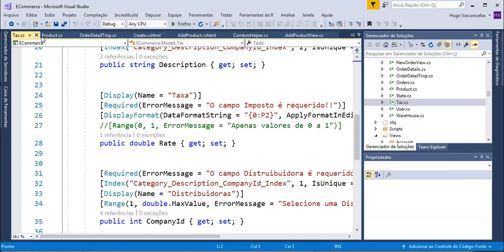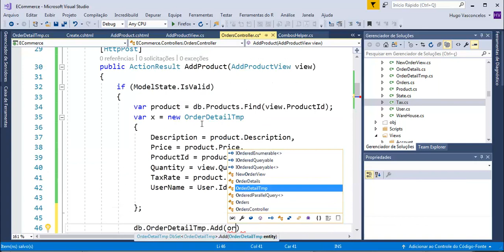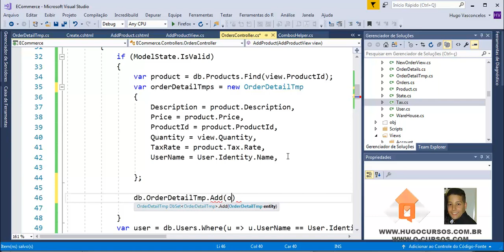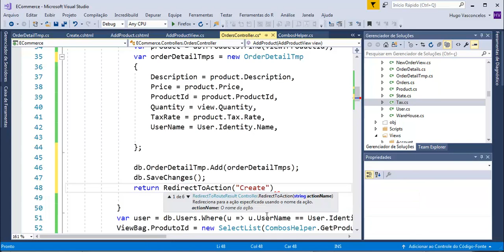Sistema de Vendas ASP NET MVC - Aula 07 - Itens da tabela de ordem de pedidos